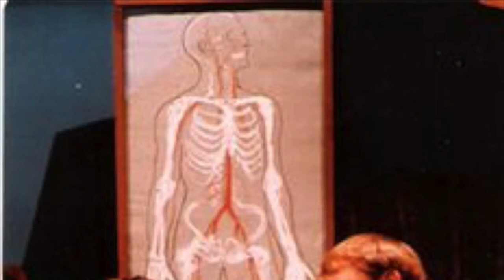Female Archetypes in Tennessee Williams Plays - Dana BIxler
I did the project for an English class in 2017. Let me know if I'm good at this. Haha!

Tennessee Williams' Work
The Glass Menagerie (1944)
A Streetcar Named Desire (1947)
Summer and Smoke (1948)

“Tennessee Williams' treatment of women in his major plays” by Janis Luzene Triplett